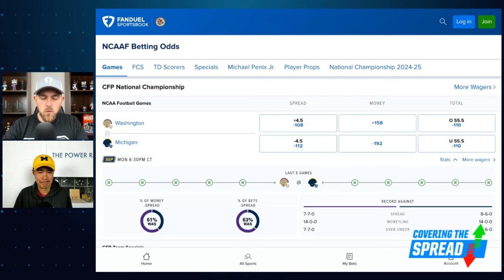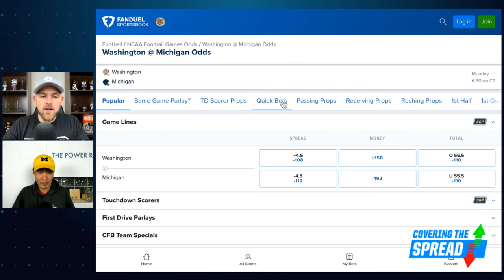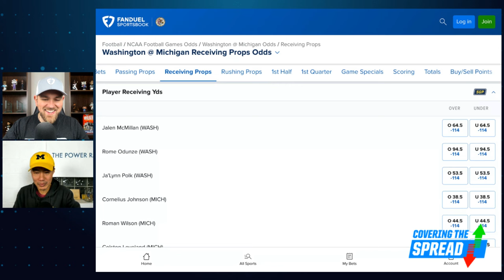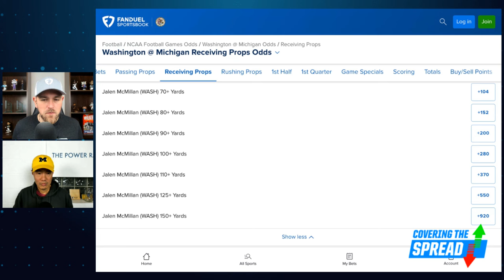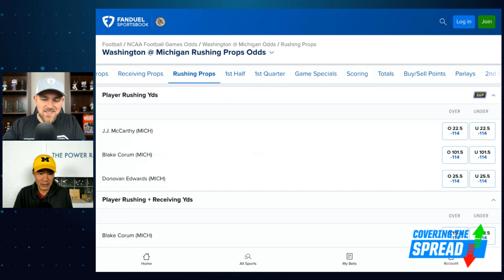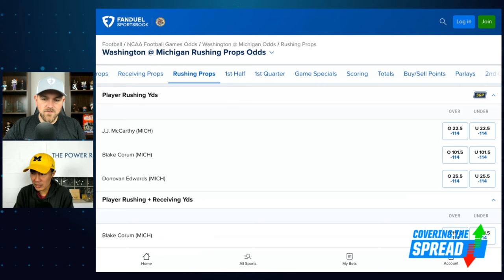2024 CFP National Championship Betting Preview | Covering The Spread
The matchup for this year's College Football National Championship Game is set with the Michigan Wolverines taking on the Washington Huskies. Where can we find betting value within the game at FanDuel Sportsbook? The Power Rank's Dr. Ed Feng joins FanDuel Research's Jim Sannes to preview the game, discussing key takeaways from semifinal games, his read on the spread and total, and his favorite player props.

0:00 INTRO
4:50 NATIONAL CHAMPIONSHIP ODDS
17:10 NATTY PROPS